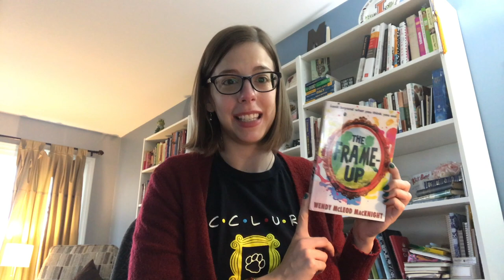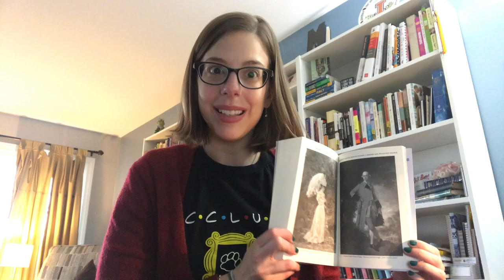Booktalk - The Frame-Up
In which I booktalk The Frame-Up by Wendy McLeod MacKnight